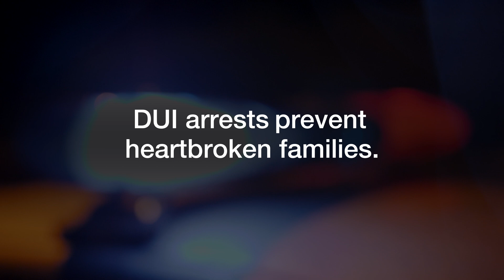Thank you North Dakota DUI Enforcers!